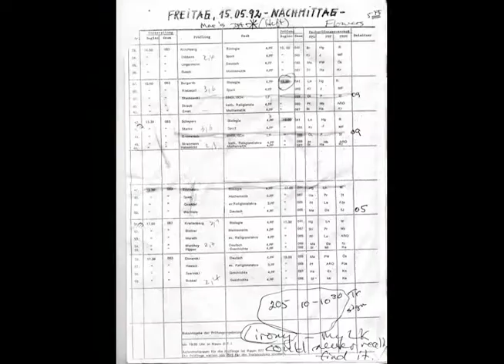瓷 渺 Learn how to format a three-act structure for a movie from our motion picture expert? 右 敞 莱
The $50K Feature")
(For all Tips... Go To "FB" ... Click "LIKES" & "SHARE"
Make $50,000 look like a "Million Dollar Feature". First, my opinion is...if you only have $50K this is just enough money to do a 1-week shoot with a 7-10 person crew at $100/day each, but if they come with equipment more, and paying the 5-7 actors $100/day to $250/week.

However, you probably don't have enough confidence to pull this off and truly believe you will get better crew, better equipment and professional actors if you start by telling them either (A) a bigger salary or (B) percentage ownership in the project.

I truly understand that. Why? Answer: I was a first-timer once loaded with a lot of naivete and insecurity derived from taking a couple of expensive UCLA filmmaking courses where the speakers always dispensed the same rah-rah stuff.

OK. OK. I'll put myself in your shoes and imagine that (A) I have never made a feature film before, (B) I want cast and crew to be happy and (C) I only have $50,000. Let's now talk hiring and renting knowing that $50K is the bottom-line to include food, props, locations, wardrobe, post, music and marketing...

First, and foremost, if you ever say "Deferrals" or "Deferments" to cast, crew or equipment suppliers when making your deals always, I repeat "always" make sure that you clearly define Deferred until "when". And it is always best to push your deferral obligations, as much as possible, as far down the revenue line as feasible...which, in your situation, is "All Deferrals to be Paid out of Net Producer's Profits from Theatrical Distribution".

Now let's spend your $50,000, with Deferrals (aka: deferments) and make a feature film.

#1: It's a 1-Week Shoot
#2: It's 1-Location
#3: It's a 7-10 person crew
#4: It's a Non-SAG, with 5-7 SAG & Non-SAG actors, shoot
#5: It's 1 Shooter with 2 DSLR or HDSLR cameras.

$7,000 CASH: You now have your cast & crew for ABOVE-THE-LINE $7,000 (cash) and $79,900 Deferred, with $65,000 of the $79,900 Deferred-to-you...who with a proper attorney will put Above-The-Line Deferrals in first position, so that you get the $65,000 prior to disseminating monies, if available from Theatrical Profits, to the remaining cast & crew.

$15,900 CASH: This goes to DP ($3K), Shooter ($1K), Soundman ($2K), Boom ($0.5K), Grip/Gaffer ($2K), Best Boy #1 ($0.7K), Best Boy #2 ($0.5K), Production Designer ($2K), Hair/Makeup ($0.7K), Production Manager ($3.0K), Wardrobe ($0.5K) with $37,000 Deferred to be paid from (if any) Net Producer's Profits from Theatrical Distribution

Thus, Cash spent for Cast & Crew, Above-The-Line and Below-The-Line for a 1-week shoot with 2-weeks of prep is $22,900.

Yes, (1) my numbers probably don't add up perfectly and (2) you're cutting it real short... Any suggestions. There should be 100s. There is no one way to do this but I have now given you a roadmap.

PS. This ain't gonna look like a $1 Million Dollar feature but it sure is going to look better than "Blair Witch" or "Paranormal Activity".

Happy Filmmaking, The Filmbay Team,
Filmbay.com
*Produce *Finance *Write *Direct *Distribute *Profit